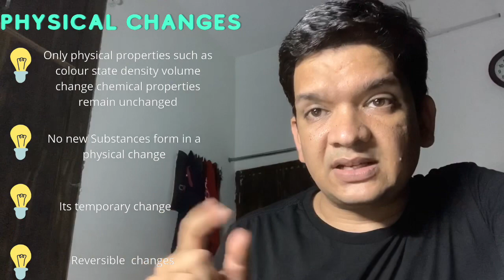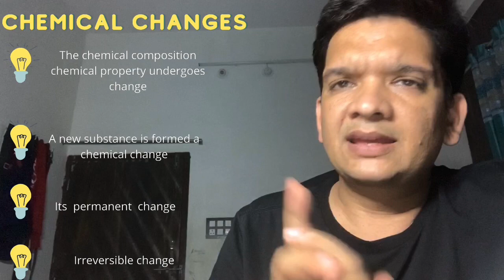Chemical reaction and catalyst part 1 physical and chemical changes